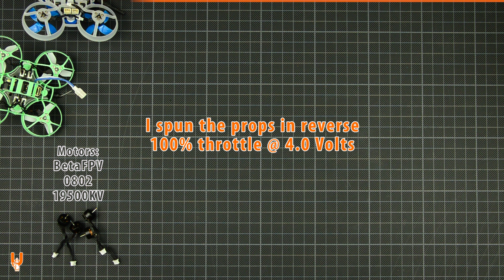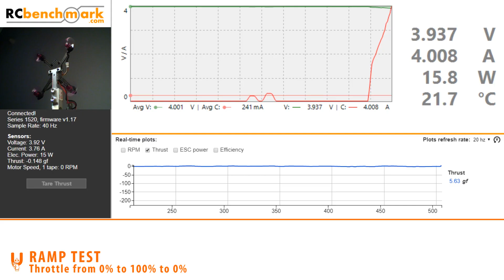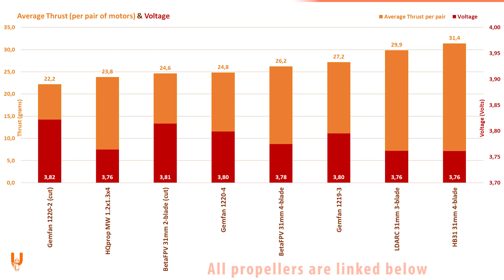Turtlemode 31mm props for 1S whoops: Gemfan vs HQprop vs BetaFPV vs LDARC (Kingkong) vs HB31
Did you ever wonder which props give more thrust in reverse rotation, when using turtlemode? Well, I did, so I put all the 31mm props I had available to the test (I do not have the TBS, NBD and Rakon props).
I used 4x 19500KV 0802 motors on my thrust stand and ramped the throttle to 100% at 4.0 Volts.
The graph shows the thrust of each pair of props (since turtlemode works in pairs of motors) - the props with the most thrust and less voltage drop (highest voltage) are the better choice.

Happy to see that my favorite props, the 1219-3 from Gemfan, perform well in both directions ;)

👍 You can use the following affiliate links, or BOOKMARK the links at the end of the description - I get a small kickback from some of these stores if you decide to buy something and it costs nothing extra to you.

How to fix loose props (Youtube)

Motor / Prop testing & benchmarking playlist (Youtube)

BNF/ARF/RTF testing & benchmarking playlist (Youtube)

You can also save and use these convenient BOOKMARKS before purchasing new goodies (please bookmark the SHORTLINKS in your browser):

A huge THANK YOU in advance for your support!